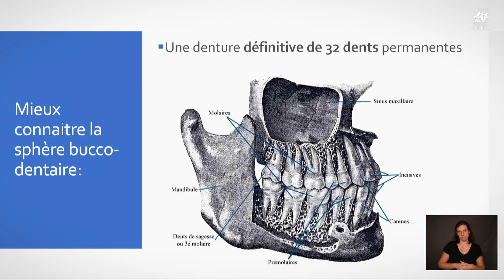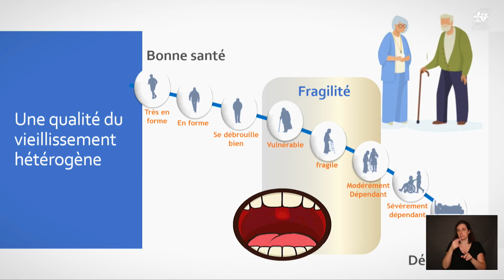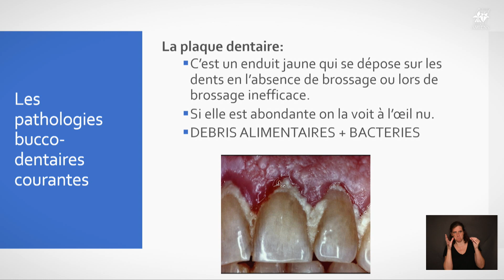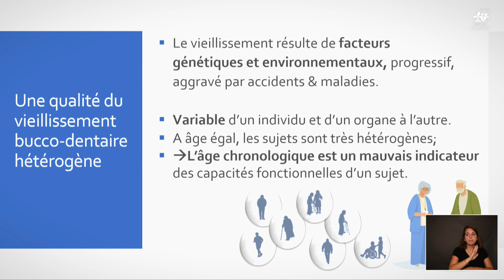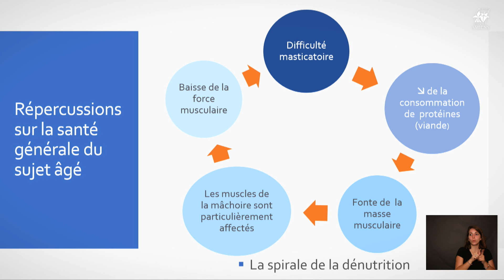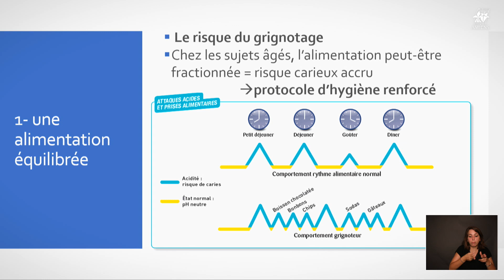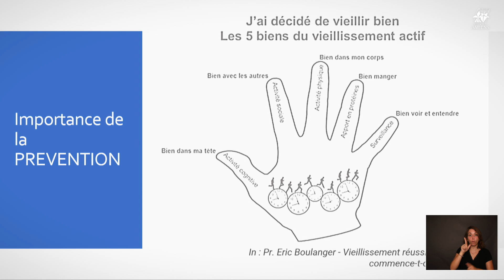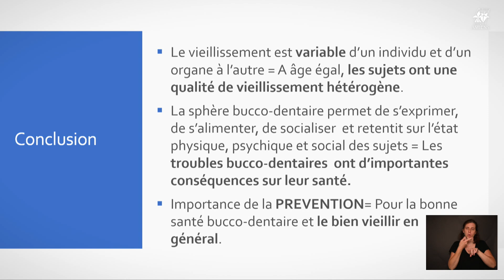Mardis Santé de la Ville d'Amiens - Semaine du sourire : nos dents aussi fêteront 100 ans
Lors de cette conférence, le professeur Frédéric Bloch, chef de service de gériatrie du Pôle Autonomie au CHU Amiens-Picardie abordera lors de son intervention les points suivants :
• Comment préserver son potentiel bucco-dentaire❓
• Comment bien vieillir d’une façon générale❓
• Que se profile-t-il dans les 100 prochaines années❓

Plus de 720000 enfants nées en 2020 seront centenaires. Parmi les fonctions vitales, le maintien d’un bon état nutritionnel sera prépondérant pour bien vieillir. Il faudra pour cela conserver son potentiel bucco-dentaire et s’alimenter correctement. Ce potentiel bucco-dentaire joue un rôle essentiel dans notre santé puisqu’il contribue au bien-être physique, psychique et social, et qu’il améliore la qualité de vie en permettant de s’exprimer, de s’alimenter et de socialiser sans douleur, malaise ou gêne.
Tout au long de ces 100 dernières années, les techniques et les technologies en soins dentaires ont connu une série de révolutions. Cela s'est fait en parallèle de la prise de conscience que la prévention tout au long de sa vie permettait un vieillissement de qualité dans son ensemble.
Bien vieillir se prépare donc tout au long de sa vie en entretenant son capital bucco dentaire mais également ces capacités physiques, cognitives et fonctionnelles.